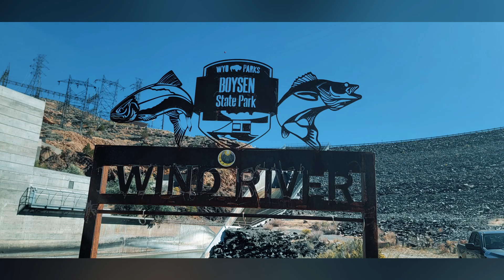Wyoming Hunting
Join us on an unforgettable hunting expedition in the breathtaking wilderness of Wyoming with Dan and Grant!

In this epic journey with "Hunting with Heroes," Dan and Grant embark on a thrilling adventure, navigating the rugged landscapes of Wyoming in pursuit of the ultimate hunting experience. Armed with determination, skill, and a passion for the outdoors, they set out on a quest for the majestic bucks that roam these vast terrains. Immerse yourself in the stunning landscapes of Wyoming, from expansive prairies to dense forests, providing the perfect backdrop for this thrilling hunting expedition.
    Dan: A seasoned outdoorsman with a passion for ethical hunting and a deep appreciation for nature.
    Grant: An avid hunter and conservationist, dedicated to preserving the beauty and wildlife of the great outdoors.